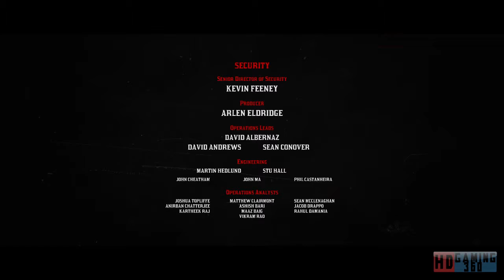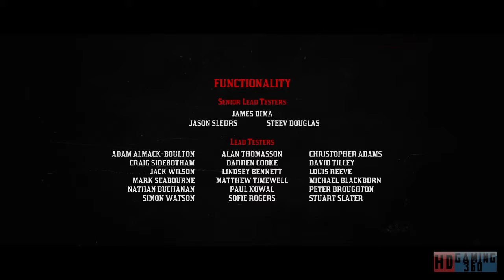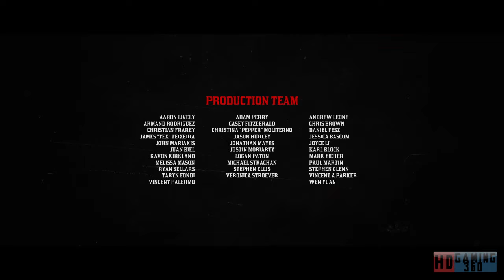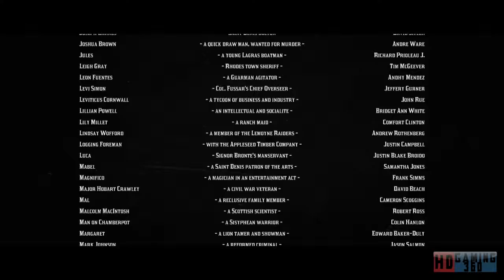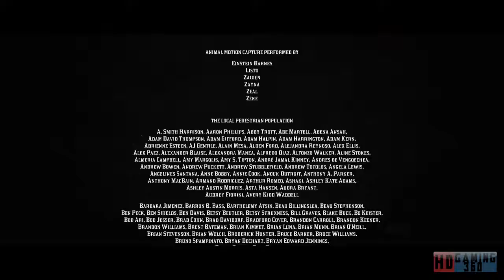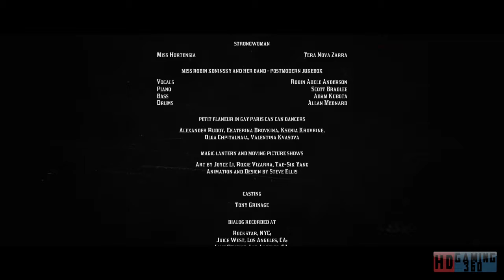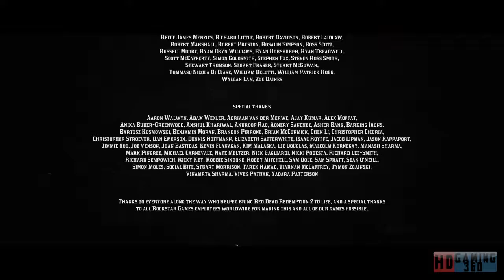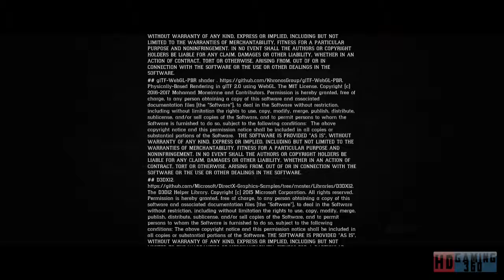Red Dead Redemption 2 Playthrough Part 242 (FINAL)